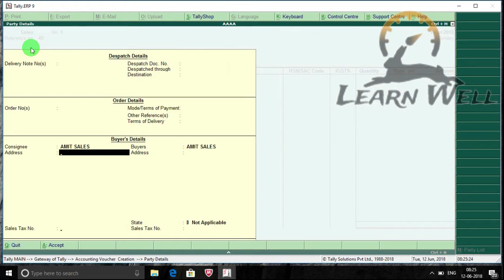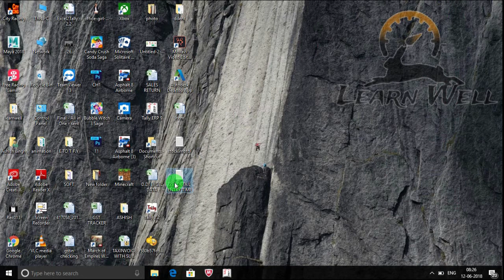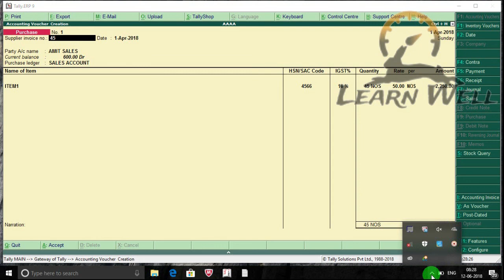Tally ERP 9 - HSN And GST Details in Voucher Entry ☑️